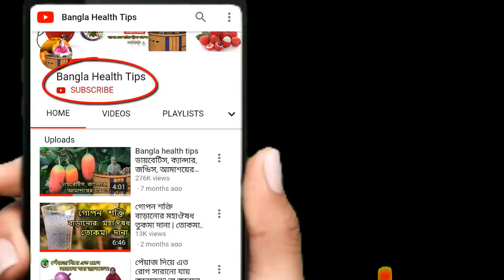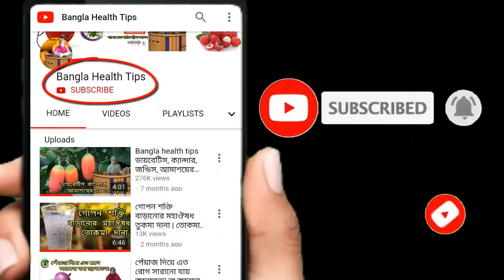১ দিনে আঁচিল দূর করার ১০০% কার্যকরী উপায় ! আঁচিল দূর হবে রান্না ঘড়ের ফেলে দেওয়া এই জিনিস দিয়ে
১ দিনে আঁচিল দূর করার ১০০% কার্যকরী উপায় ! আঁচিল দূর হবে রান্না ঘড়ের ফেলে দেওয়া এই জিনিস দিয়ে |

কলার খোসা
কলার খোসার মাধ্যমে আঁচিল দূর করা সম্ভব। ভেতরের অংশটি বের করে শুধু খোসা দিয়ে পেস্ট তৈরি করে নিতে হবে। এরপর সেই পেস্ট আঁচিলের উপর লাগিয়ে রাতে ঘুমিয়ে পড়ুন। পরদিন সকালে ঘুম থেকে উঠে পানি দিয়ে ধুয়ে ফেলুন। কলার খোসায় অ্যান্টি অক্সিডেন্ট আছে যা আঁচিল দূর করতে সাহায্য করে।

রসুন
রসুনের মাধ্যমেও আঁচিল সহজে দূর করা যায়। কয়েকটি রসুনের কোয়া কুচি করে পেস্ট তৈরি করে নিন। এই পেস্টটি ত্বকের আঁচিলের উপর লাগিয়ে নিন। কিছুক্ষণ রেখে কুসুম গরম পানি দিয়ে ধুয়ে ফেলুন। তবে বেশিক্ষণ রাখবেন না, ক্ষতি হতে পারে।

পেঁয়াজ
আঁচিল দূর করতে পেঁয়াজ বেশ কার্যকরী। পেঁয়াজ কুচি করে কেটে নিন। আধা চামচ লবণ মিশিয়ে সেই পেঁয়াজ কুচি সারাদিন ঢাকনা দিয়ে রেখে দিন। রাতে ঘুমাতে যাওয়ার আগে এটি আঁচিলের উপর ব্যবহার করুন। পরদিন সকালে কুসুম গরম পানি দিয়ে ধুয়ে ফেলুন। প্রতিরাতে এটি ব্যবহার করুন দেখবেন আঁচিল দ্রুত সেরে গেছে।